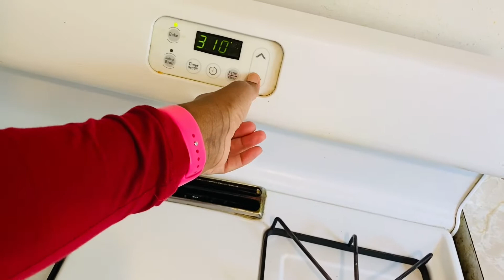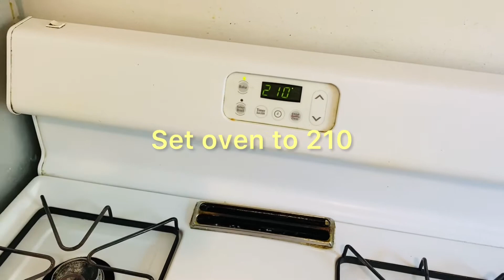Cooking I didn’t | know eggplants can cook like this do this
Cooking Yummy healthy meal in Just a few minutes